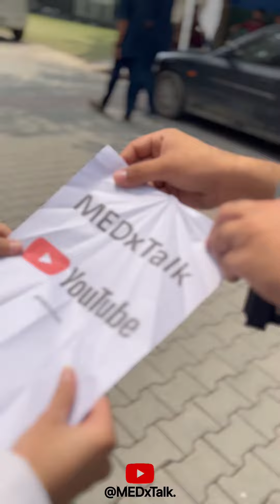CHANNEL REVEAL at AZRA NAHEED MEDICAL & DENTAL COLLEGE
A creative initiative is taken by students of anmc batch’ 24 to showcase life in medschool from different lenses.👀